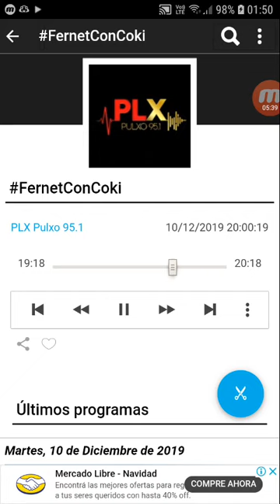coki ramirez en fernet con coki pulxo 951 parte 3 11-12-2019